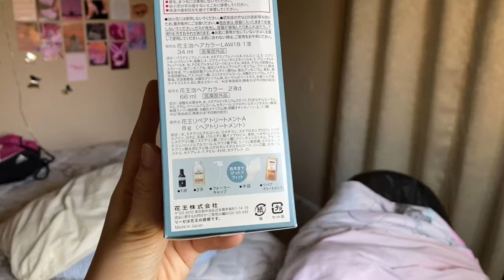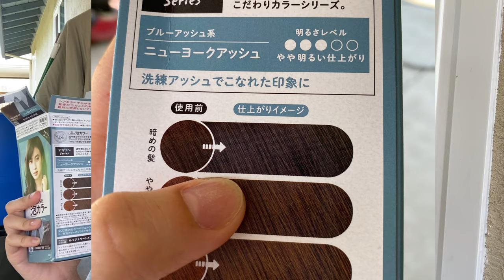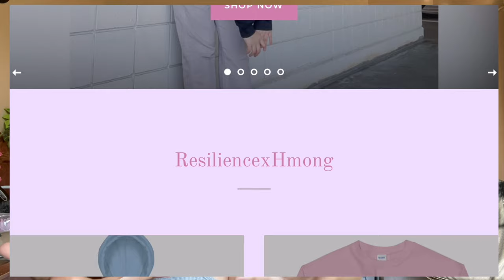Liese Bubble Hair Dye *REVIEW & TUTORIAL* 2021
I was very skeptical about dying my hair but in all honesty, I kinda like the outcome.

✰ FAQ ✰
ethnicity? → Hmong

“Jesus replied, 'you do not see what I’m doing now, but later you will understand.’” John 13:7

Woah... you made it all the way down here ily :)